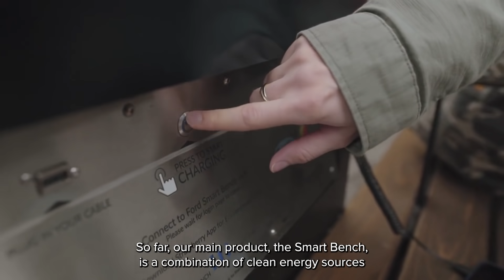Miloš Milisavljević for WeBalkans "Together it's possible" - EN